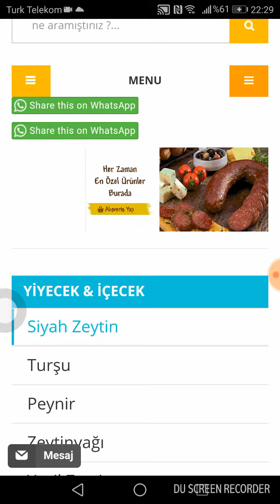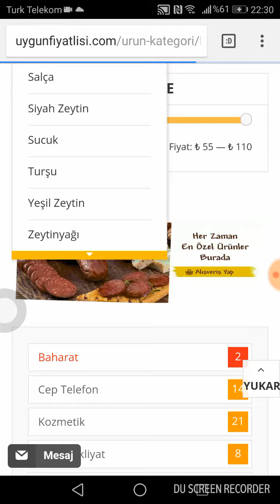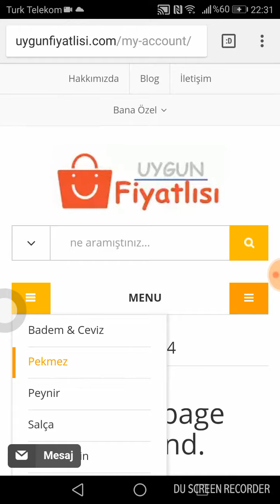ÜRÜNLERİMİZİ WEBTEN SİPARİŞ EDİN uygunfiyatlisi.com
yeni web adresimiz ,,, sitemizi ziyaret edip,abone olunuz eşsiz kanoanyalardan faydalanınız TÜM ÜRÜNLERİMİZİ ,ONLİNE İNTERNET DÜKKANIMIZDAN KREDİ KARTINIZ İLE SİPARİŞ EDEBİLİRSİNİZ İLETİŞİM HAT 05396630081 WHATSAP BİLGİ İLETİŞİM HATTIMIZ 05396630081 ÖZCAN CALİS İNTERNETTEN GÜVENLİ SİPARİŞ ADRESİMİZ TÜM ÜRÜNLERİMİZ %100 GARANTİLİ OLUP ÜCRETSİZ İADE VE DEĞİŞİM HAKKINIZ VARDIR,,SİPARİŞ ETMİŞ OLDUĞUNUZ ÜRÜNLERİNİZ AKHİSAR MERKEZDEN YURT İ.İ KARGO İLE ADRESİNİZE KARGOLANIR. DU Recorder tarafından kaydedildi – Android için ekran kaydedici GİTTİGİDİYOR DAN SİPARİŞ VERİN